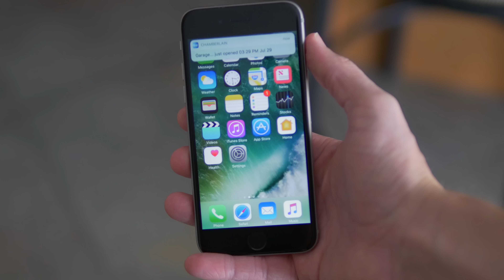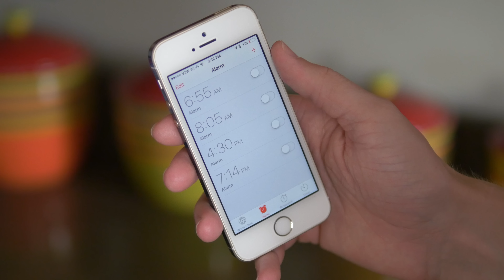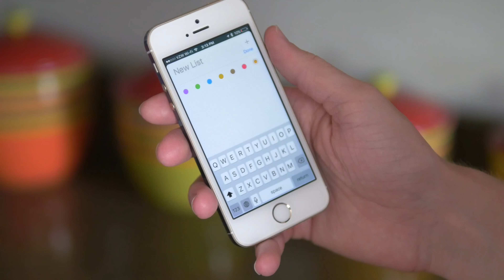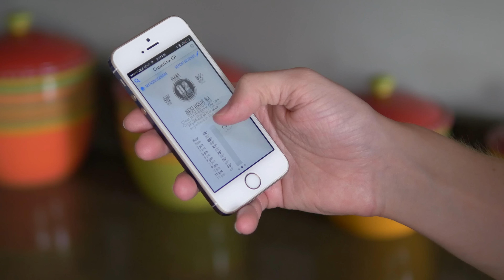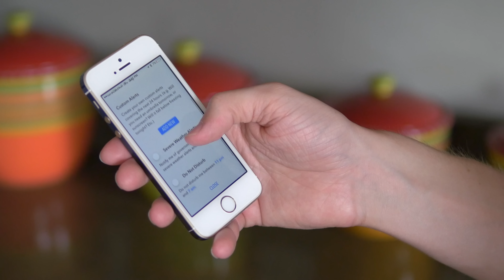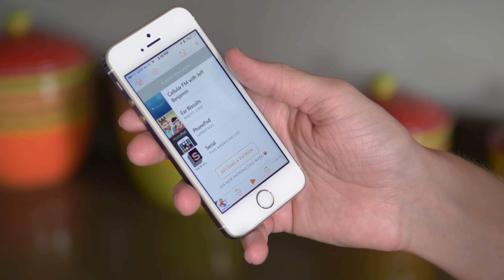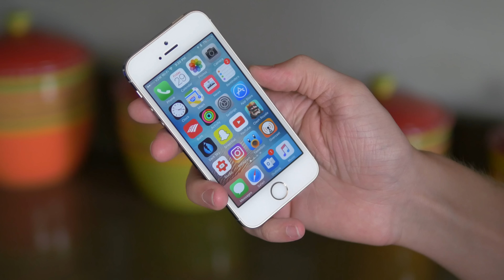My Homescreen Setup!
I recently revamped my home screen and wanted to share it with you!